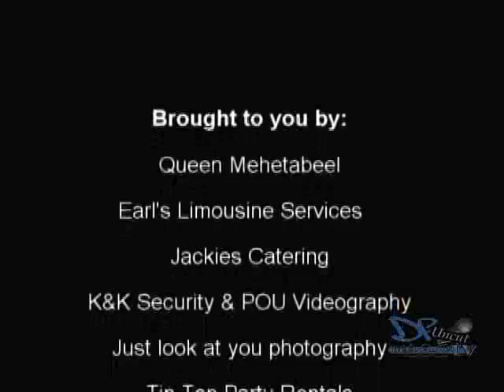Deep Flow TV - Ep. 53 - 'Kids & DJs'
Roq Off Crew & D&D ENT